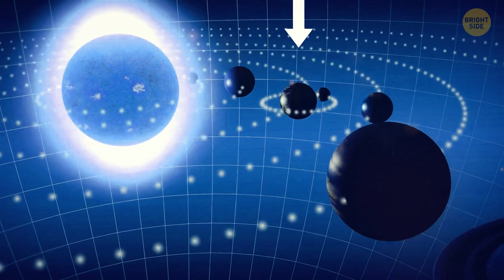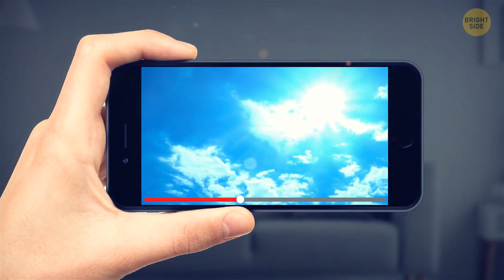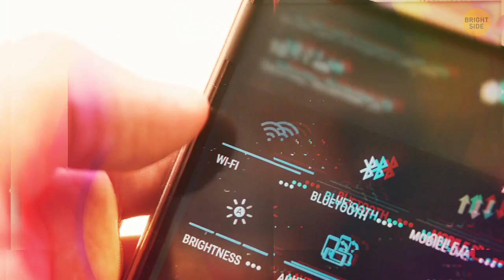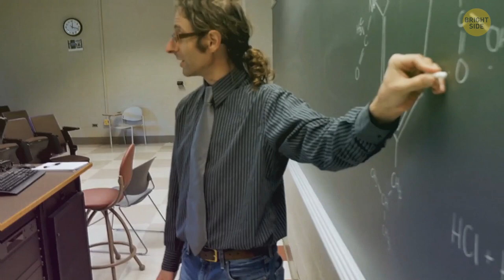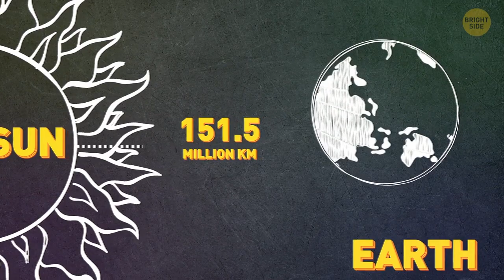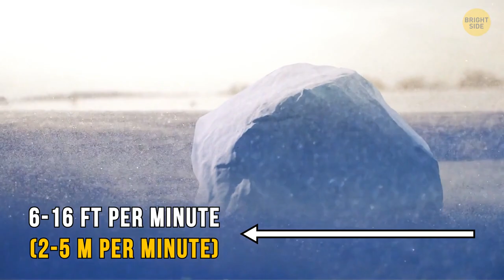Iceberg Earth: when will our planet become an icy desert?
In this video, we're exploring the theory of the "Iceberg Earth." This theory suggests that our planet may one day become an icy desert due to climate change.

If you're interested in climate change and the potential effects on our planet, then this video is for you. We'll explore the evidence for and against the "Iceberg Earth" theory and come to a conclusion about what we can do to prevent a future ice desert.